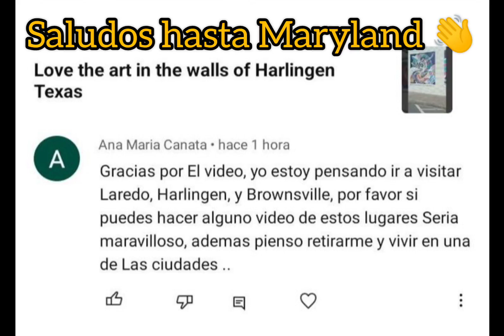West Alton Gloor Blvd Brownsville Texas 🇺🇸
Finalmente llegué a Brownsville Texas, hace tiempo cuando subí algunos vídeos de Harlingen me decía una de mis primeras subs que si podia subir videos sobre Brownsville porque quería irse a vivir al Valle de Tx para su retiro

Yo sólo recuerdo el nombre de dos calles de Brownsville, la Alton Gloord y la Boca Chica Blvd, de niño iba más seguido pero ya no tanto

Lo interesante de la west Alton Gloor es que si das vuelta a la izquierda por el frontage Road llegas al 77 flea market o la pulga del 77 una pulga grande donde venden muchos accesorios, ropa, juguetes, videojuegos, todo lo que puedas encontrar

Si se da vuelta a la derecha en el frontage Road se puede llegar al Whataburger, Walmart, Academy, Dollar Tree, restaurantes de comida mexicana, el Sunrise Mall, aunque para llegar al mall se tendría que tomar un retorno creó

El centro de Brownsville también es un lugar concurrido sólo que no fui hasta allá, mucha gente de Matamoros cruzan a Brownsville y viceversa también

También algunos de México suelen ir al centro de Brownsville a lo que se conoce cómo CSL Plasma que básicamente consta de donar plasma y te dan un pago, por esa donación, ya sólo te dan una tarjeta dónde te depositan dinero, yo sólo una vez hice eso para experimentar y si está grande la aguja con la que te pican el brazo, en lo personal si me dolió

En el centro hay locales de ropa, comida, es muy parecido a lo que es un centro mexicano

De hecho gran parte de la población de Browsnville es mexicana, al punto de que considero que el idioma más hablado en esa localidad es el español

Y si se nota la diferencia, en Harlingen si llegas a una tienda o restaurante a lo que me ha tocado es que primero te hablan en inglés, también me he topado gente que sólo hablan inglés y nada de español

La influencia mexicana es muy fuerte en el Valle de Texas y en Texas en general